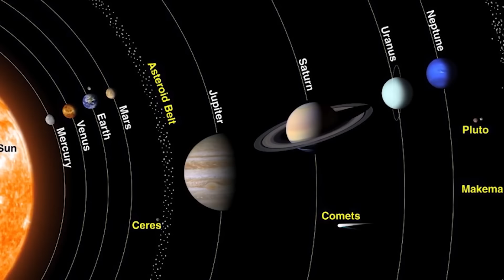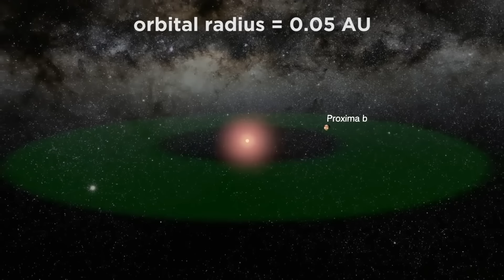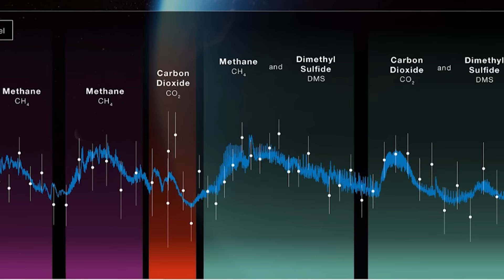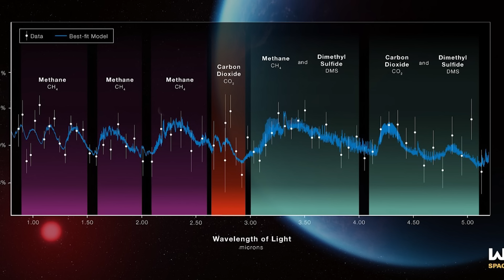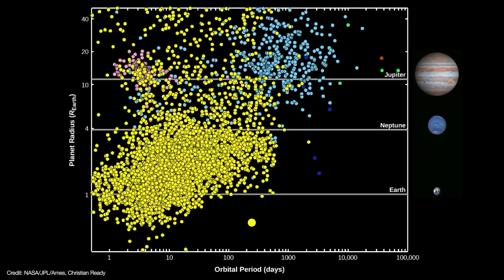James Webb கண்டுபுடித்த Alien ஆதாரம் - Hycean Planets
New type of hycean planet